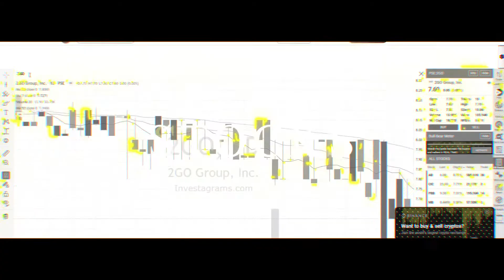How to Teach Children About Politics? | Kakampink Diaries | Angat Buhay NGO | Leni Robredo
Learn how to teach your children about politics in simplest ways!

TIMESTAMP ⏰

content creator
weekly vlog
manila update
becoming filipino
mandaluyong philippines

let leni lead 2022,angat buhay ngo,election,halalan,philippine election,halalan 2022,philippines reaction,leni robredo,kakampink diaries,kakampink,leni robredo latest news,let leni lead,liberal party,gobyernong tapat,panata sa bayan